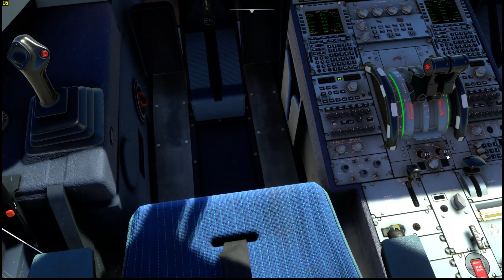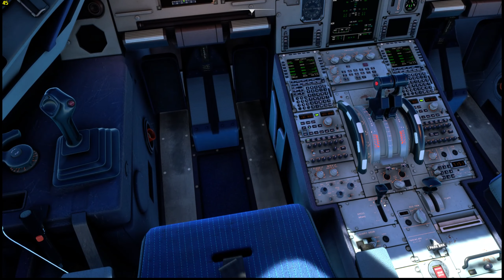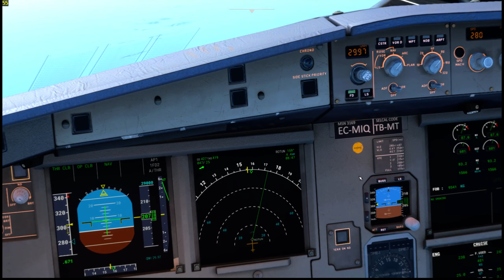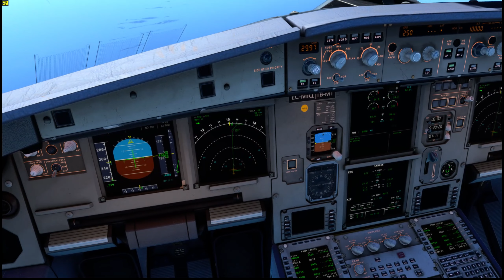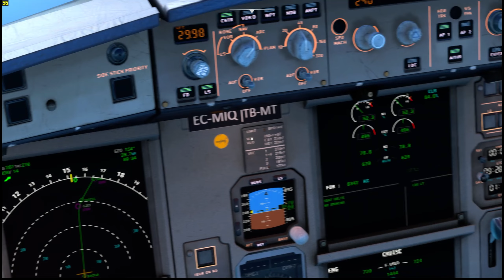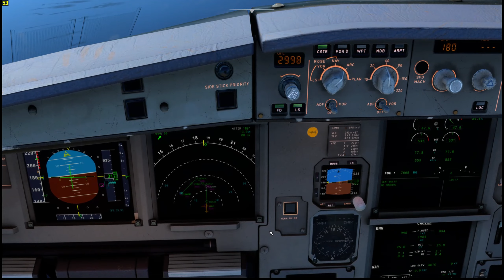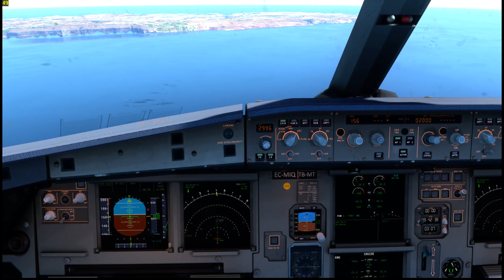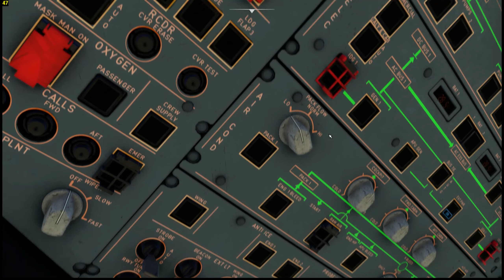Volamos de Roma Fumicino, a Malta, LIRF-LMML, en un Airbus A319 de LVFR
Usamos para el vuelo virtual el MSFS2020, con un A319 de LVFR, mods de audio Airtools,  y otros complementos.
Salimos Roma Fumicino por la pista 25, cielos despejados, nos dirigimos hacia  Palermo (Sicilia), Cerdeña, cruzamos Sicilia y comenzamos el descenso,, bastante tráfico, buscamos RNAV entrada pista 05 en Luga (Malta)

MSFS2020 Sim Update 13 BETA 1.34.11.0 última versión
A319 de LVFR  Versión 2.1.0 última versión